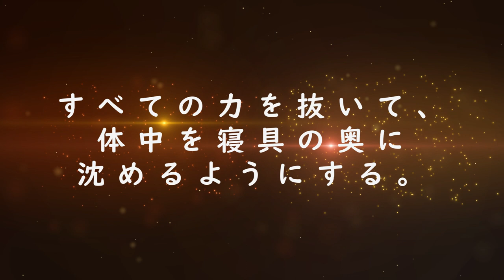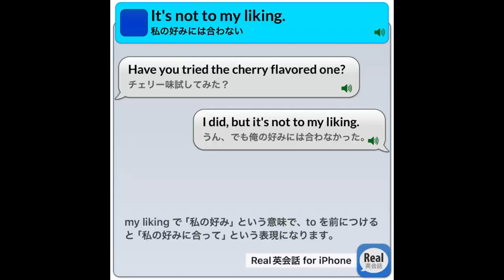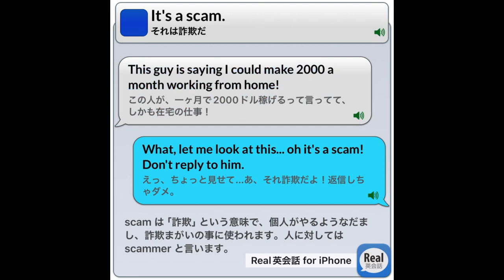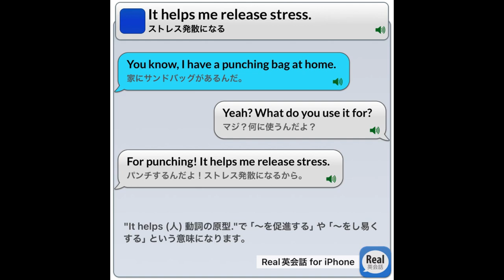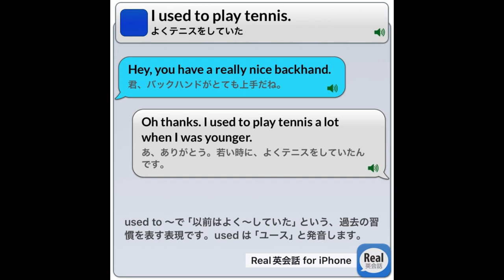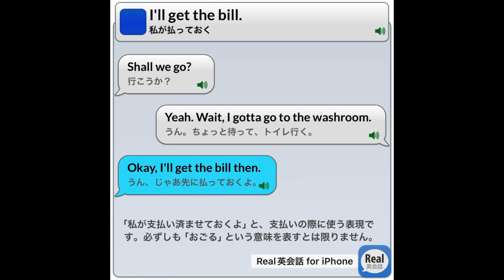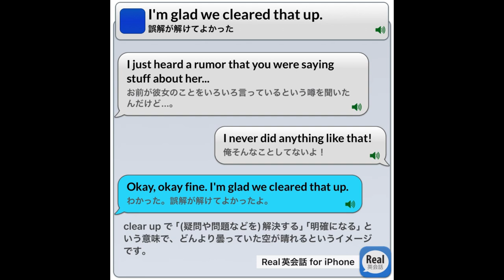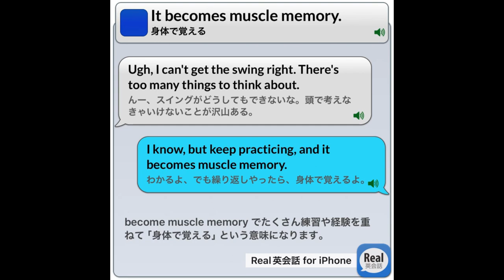Real英会話 ～眠れない夜のための英会話～ 20240227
Let's ENGLISH スマホアプリの「Real英会話」の英会話映像をつなげています。
快適な睡眠を得るために、以下の方法を試して、ゆったりと音声を聞いてみましょう。
 [睡眠の質を上げる方法]
・この動画を心地よい音量で再生する。
・ベッドに横になったら、顔から足の先まで、あらゆる筋肉に力を10秒間込める。
・すべての力を抜いて、体中をベッドの奥に沈めるようにする。
・ゆっくり目を閉じて、ぼーっと動画の音声を聞く。